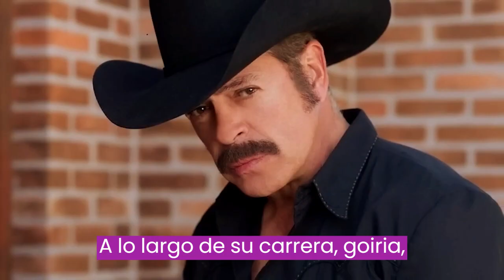BIOGRAFIAS DE "Sergio Goyri: El Legado de un Actor Icónico en el Cine Mexicano"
Descripción del canal de YouTube: "Leyendas del Arte: Descubre las Historias y el Legado de los Grandes Iconos del Entretenimiento"

Bienvenido a "Leyendas del Arte", el canal dedicado a explorar las biografías y el legado de las leyendas en el mundo del arte, desde artistas y actores hasta comediantes y figuras del cine. Sumérgete en historias fascinantes y descubre los momentos más destacados de las vidas de estas icónicas personalidades que han dejado una huella perdurable en el espectáculo y las artes.

En nuestro canal, encontrarás videos informativos y entretenidos que desglosan la vida, la carrera y las contribuciones de estas leyendas, revelando detalles sorprendentes y anécdotas interesantes. Desde las actuaciones memorables hasta las obras maestras del cine, exploraremos las razones por las que estas figuras se convirtieron en verdaderos íconos y dejaron un impacto perdurable en la historia del arte y el entretenimiento.

Con una narrativa cautivadora y una cuidadosa investigación, te llevaremos en un viaje a través de las vidas de estas leyendas, profundizando en su infancia, su ascenso al estrellato, sus desafíos y triunfos, y su legado duradero. Además, abordaremos temas relevantes relacionados con el contexto cultural, los movimientos artísticos y la influencia de estas figuras en la sociedad.

En "Leyendas del Arte", te invitamos a explorar el fascinante mundo de las personalidades que han dejado una marca imborrable en el arte, el cine, el teatro y los espectáculos. Únete a nosotros mientras desentrañamos los secretos y las historias detrás de estas leyendas y celebremos su impacto en el panorama cultural.